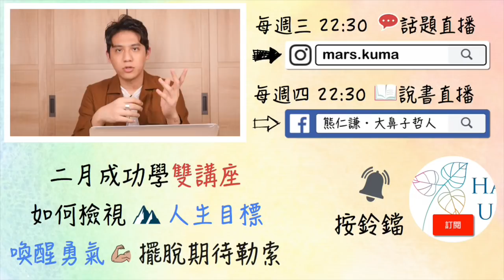遠離負面就會比較快樂嗎？｜價值觀自由｜快樂大學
遠離負面人事物，真的變得比較快樂嗎？
2/19《人生目標試金石》
曾把目標當作唯一，如今卻難以前進？
檢視人生目標，創造堅毅的動力！

👤追蹤臉書：熊仁謙・大鼻子哲人
🌟生活化的哲理應用
🌟追蹤IG熊仁謙：mars.kuma
🔔解決你的日常苦惱
🔔Yotube頻道：快樂大學 HappinessUniversity
✅課程、影片、直播的最新消息，加入送免費電子書
✅官方LINE：@happinessuni